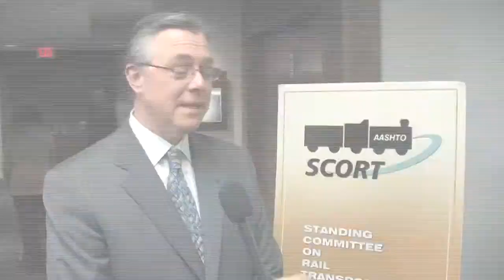FRA Chief Shares Vision Unique History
In an interview for Transportation TVs View from the Administration Channel, Joseph Szabo shares his unique background as the first Federal Railroad Administrator to come out of the rank and file. A fifth generation rail worker, Szabos father spent 40 years working as a switchman for the Illinois Central Railroad.

Szabo discusses his vision for freight and high-speed and intercity passenger rail service in America.

Szabo says increasing ridership will be the key to making high-speed and intercity passenger rail projects a success in the U.S. And he says freight rail must play a major role in relieving traffic congestion and boosting the nations economy.

The FRA is currently working with state transportation departments to develop a National Freight Rail Plan which Szabo says should be released in September.

Confirmed by the United States Senate on April 29, 2009, Szabo also discusses his rise to the top of the FRA after spending 20-years working for the Illinois Central Railroad before earning a degree and becoming the legislative director for the United Transportation Union.

"I have a somewhat unique mix of government, rail safety, and practical, rank and file work experience. Szabo tells Transportation TV. I started out working in the industry for what was supposed to be one summer and I never left.